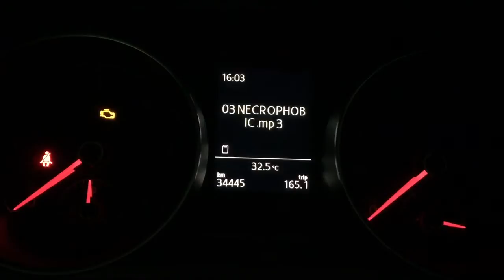VW Golf 7 - Multifunktionsanzeige (MFA) Plus - Multi Function Indicator (MFI) Plus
MFI / MFA Plus - Walkthrough